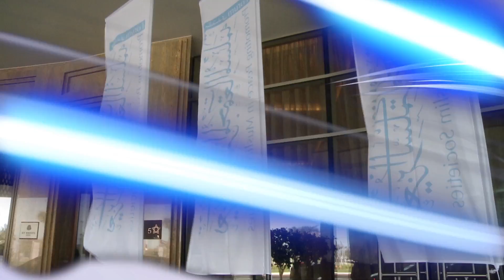مستشار الأزهر للشؤون القانونية لـ 24: قريباً من أبوظبي ستنطلق قوافل السلام للعالم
أكد مستشار الإمام الأكبر شيخ الأزهر للشؤون القانونية والتشريعية محمد محمود عبدالسلام لـ 24 أن دولة الإمارات تتميز بأنها لا تعقد مؤتمر شكلياً أو إعلامياً إنما تركز على الأثر وتسعى للإنجاز وهو ما تفعله من خلال مؤتمر تعزيز السلم في المجتمعات المسلمة عبر تحقيق الاستفادة من  جمع العلماء  الكبير لتحقيق السلم العالمي، كما أن العاصمة الإماراتية أبوظبي ستشهد قريباً تسيير قوافل السلام إلى كثير من الدول.

جاء ذلك خلال "منتدى تعزيز السلم" في المجتمعات المسلمة الذي انطلق اليوم الثلاثاء في العاصمة أبوظبي، وأوضح مستشار  شيخ الأزهر للشؤون القانونية خلاله: "إن قوافل السلام ستصل إلى أفريقيا وآسيا وأوروبا حيث ستوجه لكل منطقة ودولة رسالة معينة تحقيقاً للسلام".

وأفاد عبد السلام أن "دولة الإمارات تلعب دوراً محورياً ملموساً في تعزيز السلم العالمي، ولا سيما احتضانها للمؤتمرات والمنتديات الهادفة لنشر هذه الرسالة السامية ومنها منتدى تعزيز السلم في المجتمعات المسلمة الذي يعقد في ظرف تاريخي مهم في المنطقة والعالم".